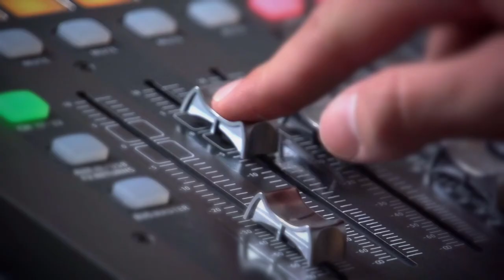Umfrage zum Primark in Münster | MNSTR.TV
Ein Beitrag von Rabea Kluck, Alina Enns
Mitarbeit: Johannes Weckwerth